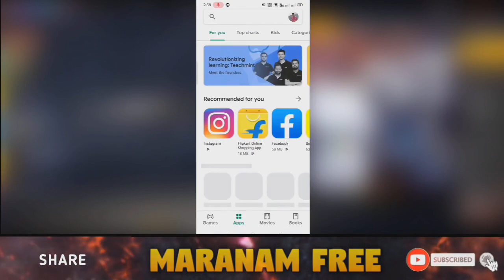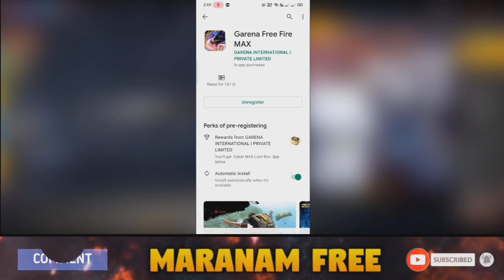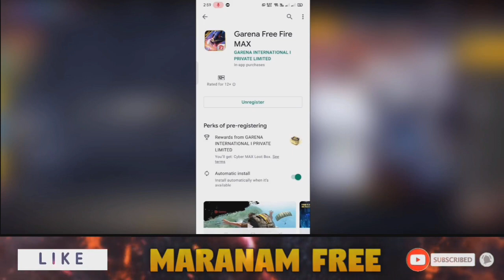How To Pre Register & Download Free Fire Max